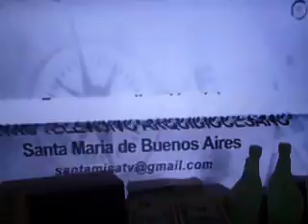w1w1w1w1w1w1w1w1g1t1w1w1w1w1w1w1w1w1w1 angelus papa francisco 2020 traducido primavera 2020